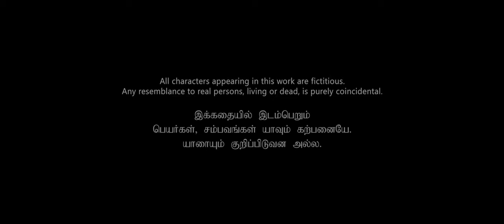Sathya - Tamil Short Film | Whi-T, Saravanan Naidu | Niranjan Pandian | Kevin William | 4K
Sathya - Tamil Short Film (With English Subtitles)

Synopsis: Surya pays a final visit to his brother, Sathya, who is about to be hanged in 24 hours for murdering his own wife. They're allocated 10 minutes with each other. In these 10 minutes, truth, conspiracies, vengeance and cold-blooded intentions unveil slowly.

A Filmoholic Pictures Production
A Niranjan Pandian Musical
A Kevin William Short Film

Produced/Written/Shot/Edited/Directed by : Kevin William
Cast : Whi-T | Saravanan Naidu
Music Director : Niranjan Pandian
Assistant Producer : Hemalatha
Assistant Director : Mohamed Jarjis
Assistant Camera : Habib Noor
Script Supervisor : Sivaya
Makeup Artist : Sharon Esther
Production Assistants : Risheetharan & Saravannan Gautham
Dolly Grip : Karthik Murugan
Grip : Nachiappan
Gaffer : Mridul Samrat
Boom Operator : Kavishka Madhushanka
Foley/SFX/ADR Conductor/Dialogue Editor : Kevin William
Colorist/Subtitles : Kevin William

Special Thanks :
- Jabu Deen Faruk
- JK Saravana
- Manju Balakrishnan
- Udaya Soundari
- Baharudin
- Suria Velan
- Jay Nesh Isuran
- Karthik Shaamalan
- Thevaguru
- Vignesh Kumar